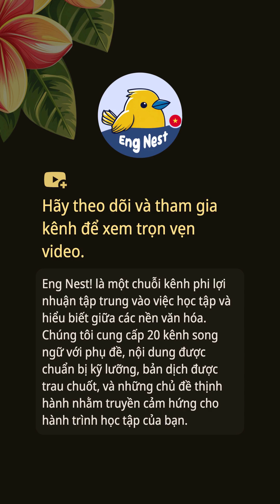Khám Phá Helium-3 Trên Mặt Trăng: Những Bước Đi Táo Bạo Của Interlune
Hãy tham gia cùng chúng tôi khi chúng ta khám phá sứ mệnh tiên phong của Interlune trong việc khai thác Helium-3 từ Mặt Trăng. Isotope hiếm này hứa hẹn một tương lai năng lượng sạch hơn thông qua phản ứng nhiệt hạch. Khám phá máy khai thác trên Mặt Trăng được thiết kế cho việc khai thác, những thách thức của việc khai thác trên Mặt Trăng, và sự quan tâm ngày càng tăng từ các nhà đầu tư và công ty năng lượng. Khi chúng ta đứng trước ngưỡng cửa của một biên giới năng lượng mới, hãy tìm hiểu cách Helium-3 có thể định hình lại thị trường năng lượng và địa chính trị trong thập kỷ tới.

Nội dung này có thể bao gồm tài liệu được sử dụng cho mục đích bình luận, phê bình, giáo dục, đưa tin hoặc nghiên cứu.
Việc sử dụng này được cho là hợp lý, phi thương mại, và được thực hiện một cách thiện chí, không có ý định vi phạm bản quyền.
Chúng tôi sẽ xử lý vấn đề một cách nhanh chóng và hợp lý.

Chào mừng bạn đến với ** Eng Nest! **
Lựa chọn tuyệt vời nhất để học các biểu đạt tiếng Anh tự nhiên và nâng cao kỹ năng giao tiếp hàng ngày của bạn!

### Các đặc điểm nổi bật:

1. Học các câu tiếng Anh giao tiếp hàng ngày và biểu đạt tự nhiên giúp lời nói của bạn trở nên trôi chảy và tự nhiên hơn.
2. Cải thiện kỹ năng nghe tiếng Anh và dễ dàng hiểu ngữ cảnh thực tế.
3. Nội dung luôn được cập nhật với các chủ đề thịnh hành, mang đến trải nghiệm học tập thú vị.
4. Bao quát nhiều chủ đề phong phú, giúp bạn mở rộng kiến thức ngôn ngữ và kỹ năng giao tiếp.
5. Phụ đề chính xác giúp bạn hiểu rõ từng chi tiết.
6. Phụ đề và thiết kế video được chỉnh chu, mang lại trải nghiệm xem và học tập tốt hơn.

Dù bạn muốn củng cố nền tảng tiếng Anh hay đạt đến mức độ thông thạo, ** Eng Nest! ** sẽ là người bạn đồng hành lý tưởng của bạn!
Đừng quên **thích**, **đăng ký**, và **ủng hộ chúng tôi** để cùng nhau bắt đầu hành trình học tập thú vị này!